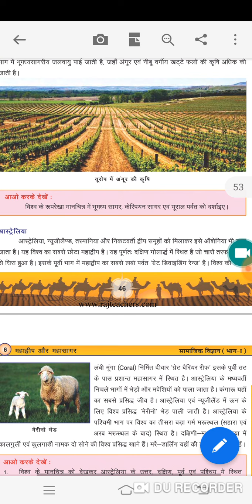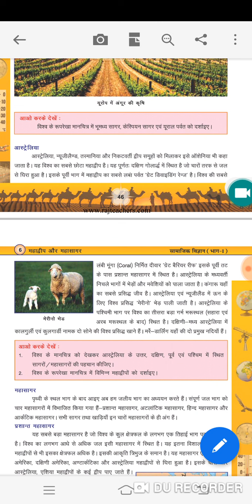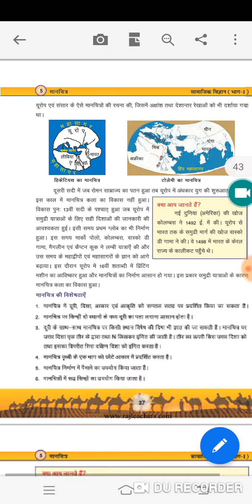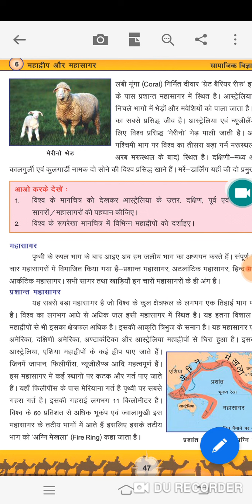REET 2019 शिक्षक भर्ती | सामाजिक अध्ययन कक्षा 6 की books से महाद्वीप एवं महासागर 06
Aj ke is video me REET 2019 शिक्षक भर्ती | सामाजिक अध्ययन कक्षा 6 की books से महाद्वीप एवं महासागर 06
Reet
Reet 2019
Reet syllabus
Reet sst
Reet sst syllabus
Reet mahadeep
Reet mahasagar
Reet Australia mahadeep